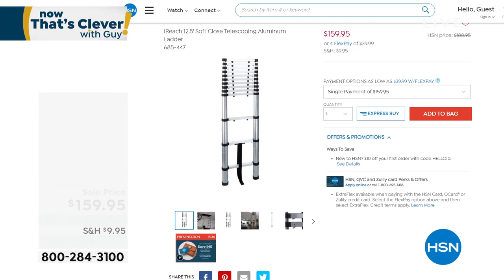Naxa Portable Boom Box/TV/DVD Bundle with Microphone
Experience a variety of entertainment optionsTV, movies, music, even karaokewith Naxa's compact and portable 7" TV/DVD Bluetooth Boombox. Supporting multiple audio and video file formats, as well as card readers, it allows you to play a range of digital media from SD cards, memory sticks, DVDs, CDs and MP3s. Listen to live broadcast music, news or sports with the AM/FM radio. Designed with an innovative TFT/LCD screen display for brilliant HD images, the twin speakerscomplete with fullrange driversfill any space with crystal clear sound. Plus, in this special bundle, you'll get a wired microphone, so you can bust out with a fun karaoke party whenever the inspiration hits.

    Portable Boom Box with 7" HD TV screen
    AV cable
    Full function remote control
    AC power cable
    Wired microphone
    User manual
    Manufacturer's 1year limited warranty on parts, 90day limited warranty on labor